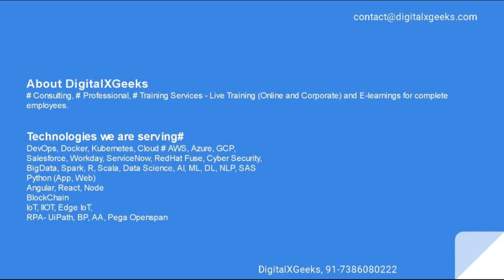WORKDAY CLOUD ERP - WORKDAY HCM TRAINING FOR BEGINNERS AND WORKING PROFESSIONALS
Do you want to learn workday cloud ERP?
Then your are in the right place to learn workday cloud ERP This workday HCM training is for both beginners and working professionals.

Why Workday tutorial is Essential ?
Before going into workday tutorial lets consider what actually Workday is
Workday is on-demand cloud-based software vendor that focuses on HCM (Human capital management), CLOUD ERP (Enterprise resource planning) and financial management. Workday provides solution for large business as well as medium businesses workday has many features like payroll administration, HRM (human resource management), time tracking, data analysis, talent management and more.
In order to exceed in your career workday training is essential.

Enrol today for Workday cloud  ERP and accept  the new challenges to make the best outcome out of our Workday HCM  Training.

For live session on 25th Oct 9.30 PM EST, connect